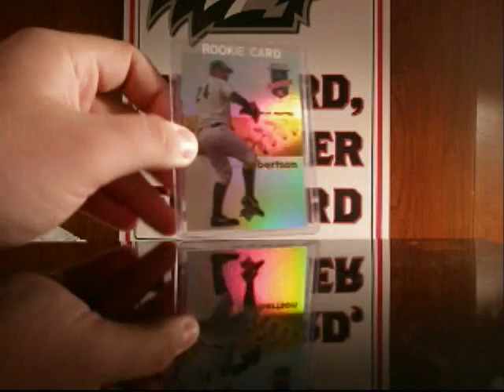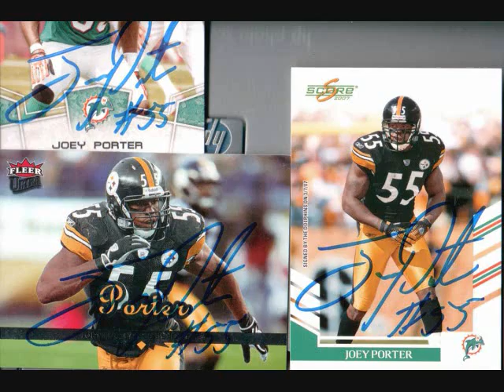9/26 MoTown Mail w/ TTM Success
Shoutout to Shanghai Thomas!